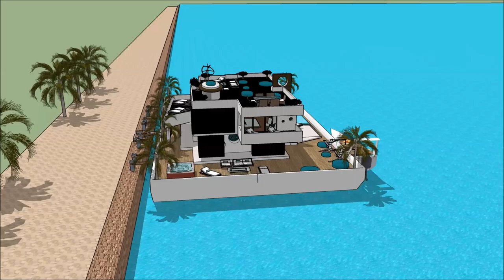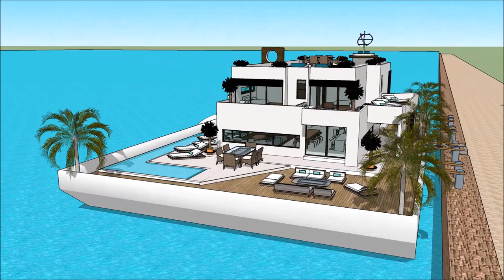nowoczesne wille z basenem projekty Nieruchomość polsce rezydencja floryda luksusowe projekty rezyd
The floating house villa houseboatzania launching an innovative high-end luxury yacht floating house villa mansion home design potentially as a display of exhibition of nowoczesne wille z basenem projekty Nieruchomość  polsce rezydencja floryda luksusowe projekty rezyd.

The collection of the Floating house villa houseboatzania concept nowoczesne wille z basenem projekty Nieruchomość  polsce rezydencja floryda luksusowe projekty rezyd consists of high luxury and architectural art pieces in minimalism combined with living on the waterfront of the harbour.

The floating house villa mansion yacht design has the basis to sustain living with high standards and contemporary structural nowoczesne wille z basenem projekty Nieruchomość  polsce rezydencja floryda luksusowe projekty rezyd with numerous of prospects for excessive living and celebrating the desire of life worldwide: